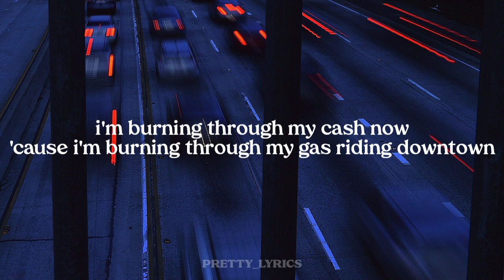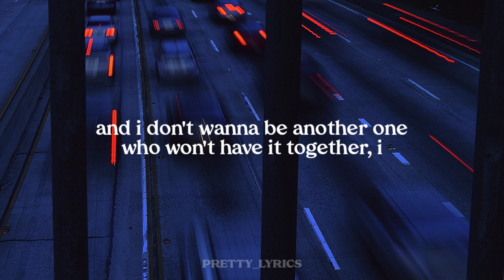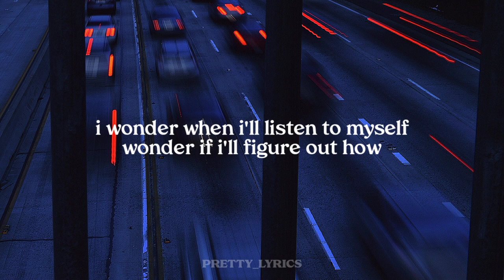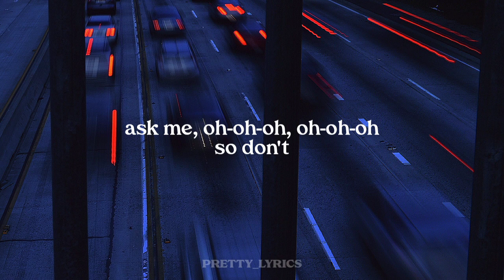overexposed - grant knoche // lyrics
SUPPORT THEM✨